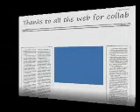lynn of the future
Lynn Wilson's music I have permission to use music by him.
homage for the Native American Indian, They were of the future but were living in the past, The song was written and produced, performed as well by Lynn Wilson, few musicians do it all, as well as play all the instruments. Video was produced by Uxmal Artist, me with images from Google, Thanks to all. eAnd "everything that was will be again, there is nothing new under the sun,,, Vanity of Vanities, Dijo el predicador que provecho tiene el hombre de todo su trabajo con que se afana de bajo del sol, generacion viene, generacion va y todo vuelve a su lugar de donde vuelve a nacer otra vez Eclesiastico